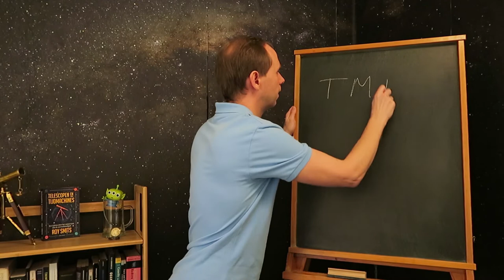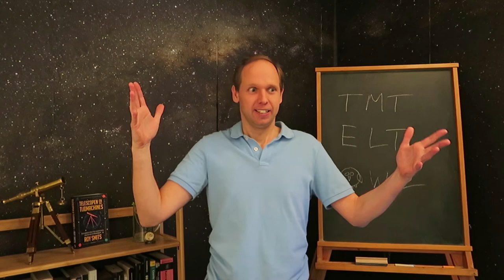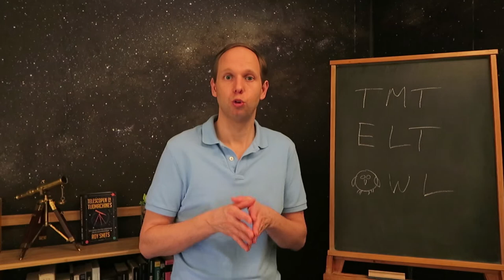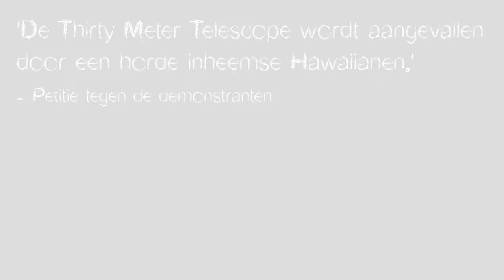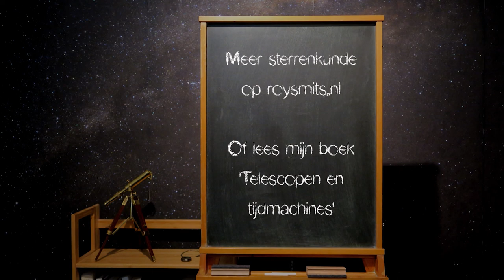De heilige berg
Deze aflevering: De heilige berg

Credits:
Hawaiʻi Ponoʻī door de studenten van de Kamehameha school
Rendering TMT: TMT Observatory Corporation
Mauna Kea: Nula666
Zonnestelsel: Yahyaart
Heilige Berg: lemono
Protesten: USA Today / Caleb Jones / AP / Cory Lum / Civil Beat / Star Advertiser